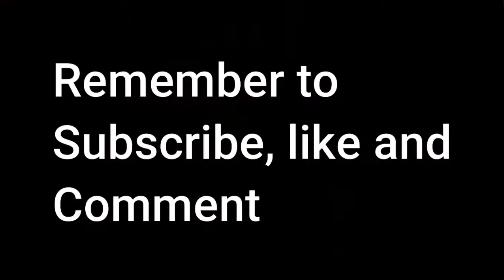Voice reveal!!!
Today I reveal my voice to you guys and talk.
(the audio is out of sink, sorry but you get the idea)